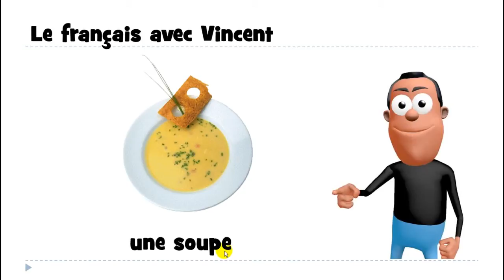ვისწავლოთ ფრანგული # 1 mot # une soupe